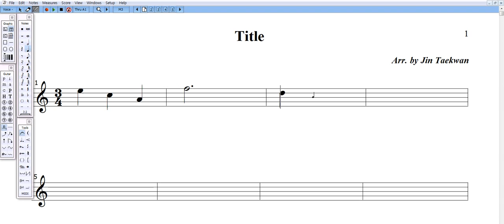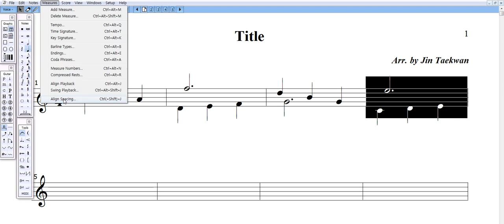Study arr 1501 Menute 첫마디